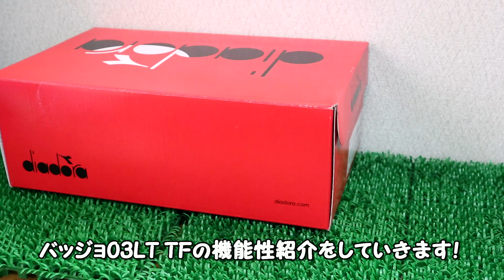ディアドラ バッジョ03 LT TF 機能性詳細紹介！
ディアドラ公式はこちら

◆最新&激安サッカー＆ラグビースパイクをまとめたものはこちら